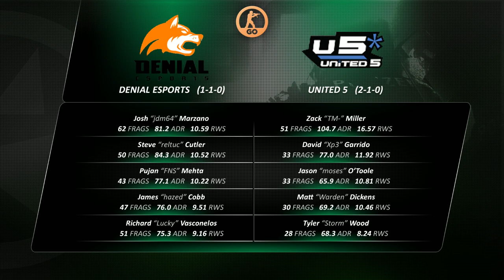$90,000 CS: GO League: United 5 vs Denial on de_inferno @ ESEA Invite Season 16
Compete on high performance, 128 tick rate, cheat-free CS: GO servers with full stats

Motivate.  Empower.  Be a better person today than yesterday.